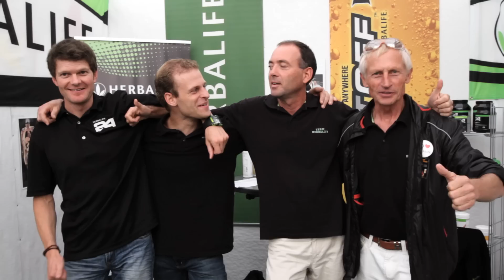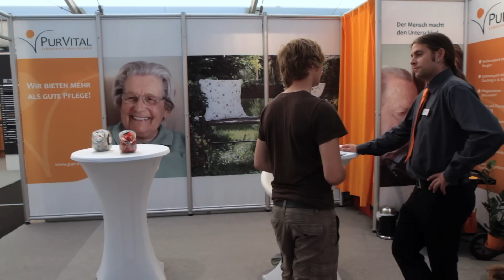truna 2011 imagefilm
die TRUNA Fanseite

AUF FACEBOOK
TRUNA 11 - Hauptmenü

    Startseite
    Sitemap
    Grußworte
    Aktuell- Meldungen- Übersicht
    Aussteller von A bis Z
    Messeplan-Übersicht
    Parken in Traunstein
    Eintrittspreise
    Fahrplan Messebus
    Anmeldung Aussteller
    Impressum

Suchen

    Truna: Zufriedene Aussteller
    Herbert-Koch-Preis für Landrat
    30 000 auf der Traunsteiner TRUNA
    Medienbericht: Landwirtschaft und Gartenbau auf der »Truna«
    Bilder: Fotos Truna Eröffnung - Preisverleihung
    Bavaria blu Dirndl auf der Truna 2011
    Medienbericht: Eindrucksvolle Leistungsschau
    Freier Eintritt für Schülergruppen
    Polizei auf Gewerbeschau „truna´11

30 000 auf der Traunsteiner TRUNA

    Geschrieben von inn-sider

Mit rund 30 000 Besuchern kann die sechstägige Gewerbeausstellung TRUNA in Traunstein in diesem Jahr aufwarten. Diese erste Zahl gaben die Verantwortlichen des Gewerbeverbandes Traunstein gestern am Schlusstag der TRUNA bekannt. Franz Ober vom Gewerbeverband sagte im Bayernwelle Interview: Das Konzept die Ausstellung auf sechs Tage zu straffen, hat sich bewährt. Gestern besuchte auch noch Bundesverkehrsminister Peter Ramsauer die TRUNA. Insgesamt fand die Gewerbeausstellung zum 17mal statt. In 13 Hallen präsentierten sich über 200 Aussteller.

Quelle: Nachrichten aus dem Chiemgau - Bayernwelle Südost